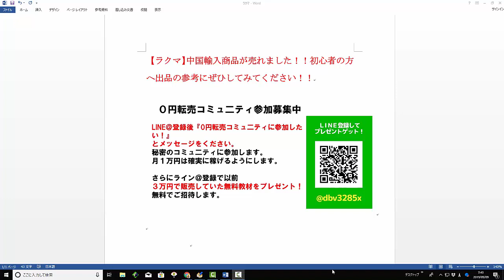【ラクマ】中国輸入商品が売れました！！初心者の方へ出品の参考にぜひしてみてください！！【佐々木一之】